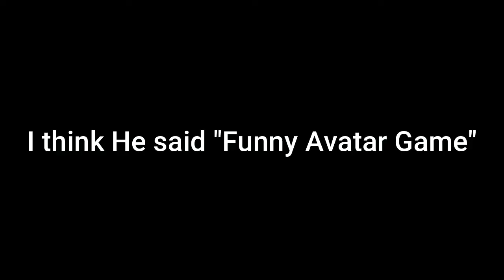A Funny Bomb hehe ( A Super Bomb Survival Gameplay)